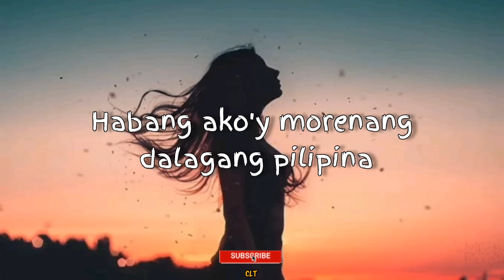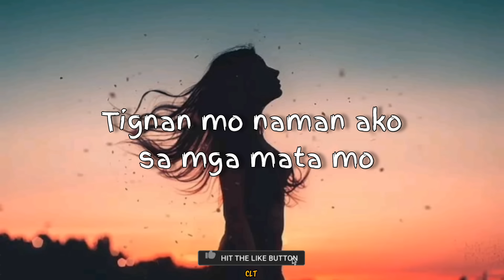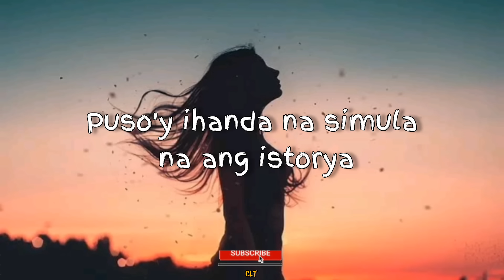MARIA CLARA—JANAH(LYRICS)"MGA TIPO MO'Y MESTIZA AT CHINITA HABANG AKO'Y MORENANG DALAGANG PILIPINA"